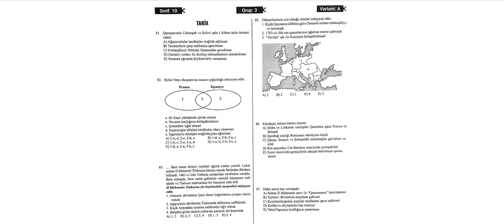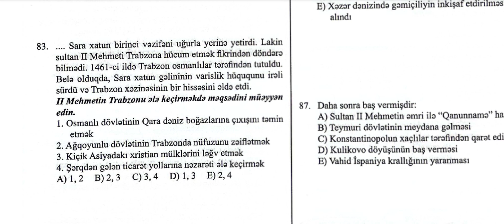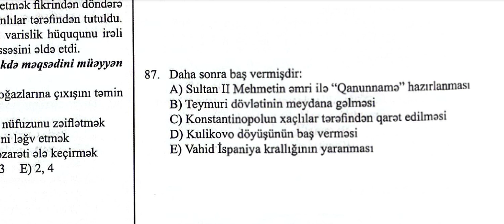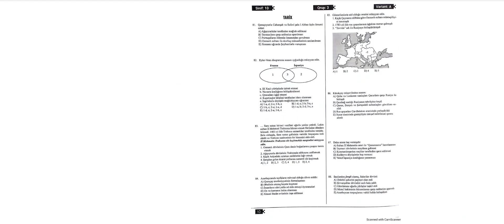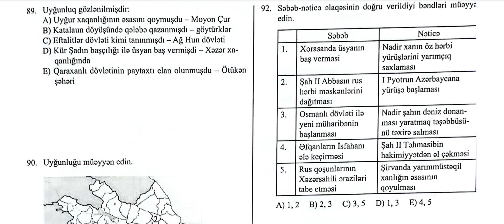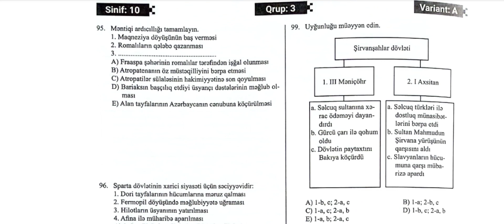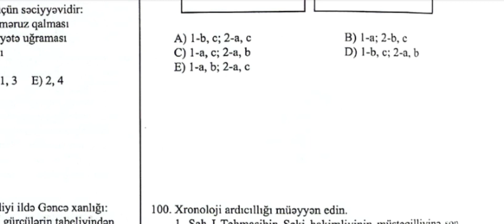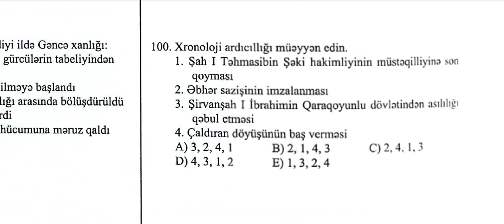Kurslara qəbul imtahanı. 16.04.2023.